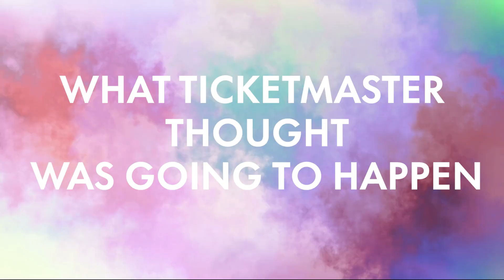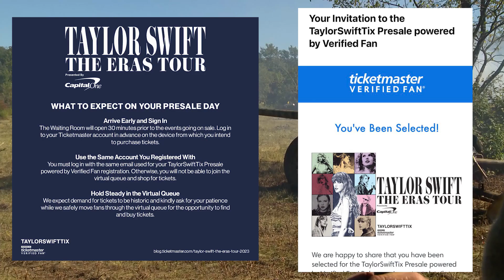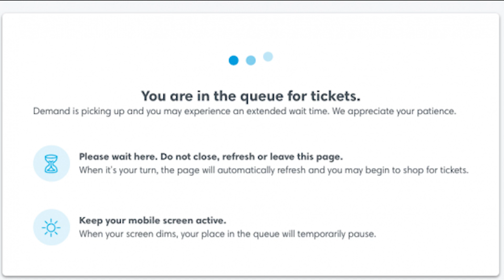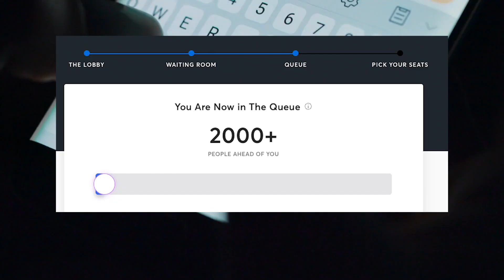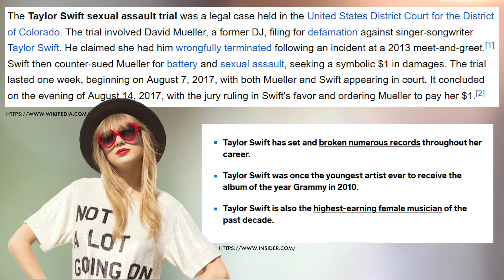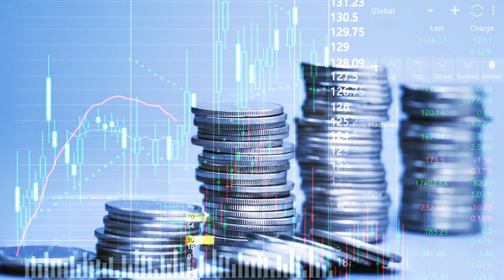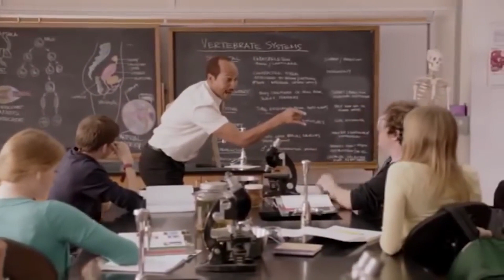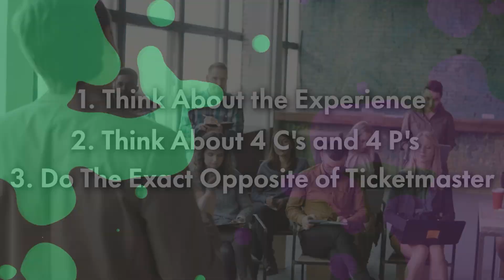How Ticketmaster FAILED Taylor Swift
We delve into the unbelievable story of Ticketmaster's catastrophic ticketing and marketing blunders that left Swifties; a passionate fanbase devoted to global sensation Taylor Swift in a state of utter disbelief.

Brace yourself for a jaw-dropping account of how Ticketmaster managed to stumble through a series of avoidable mistakes, defying all common sense and marketing principles. Witness firsthand the disastrous consequences of not doing anything right .

📦 Chapters 📦
0:00 Intro
0:30 Ticketmaster Wildest Dreams
1:36 Presale Day Hopes
2:39 Missing Codes
3:41 Swifties Got Mad
4:31 Presale day Chaos
5:34 Vague Waiting Screens
6:36 Random Stoppage
6:54 Now Wait Please
8:15 General Sales Debacle
9:27 De Facto Monopoly
10:53 4 P's and C's of Marketing
16:19 Final Thoughts

🕶️ Credits 🕶️
Script and Original Article by Maria Polcari
Narration, Editing by Kenny Goodman